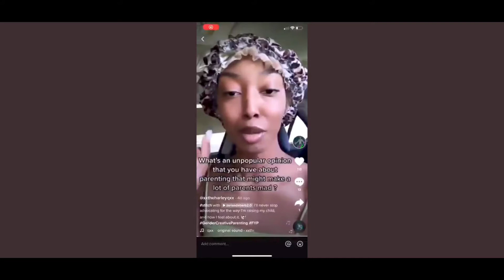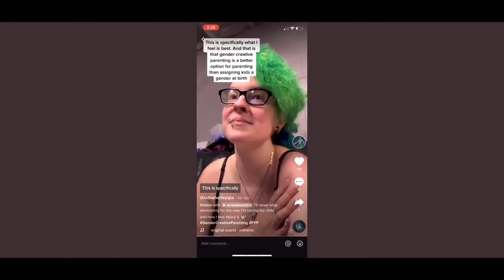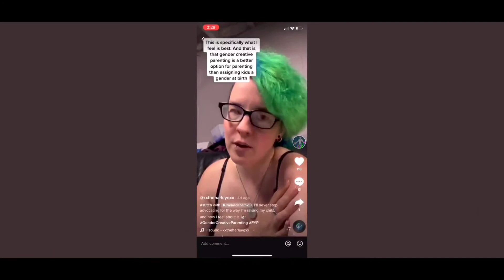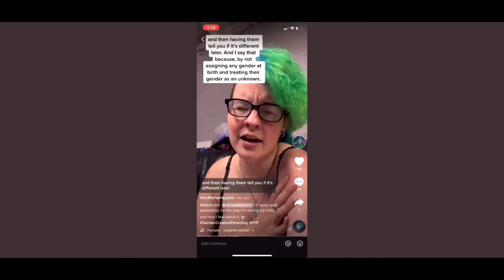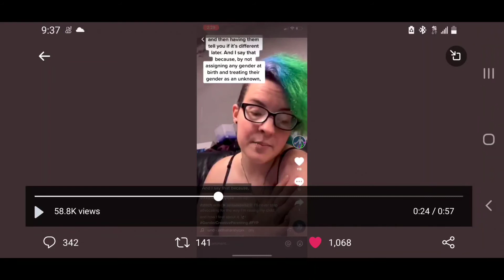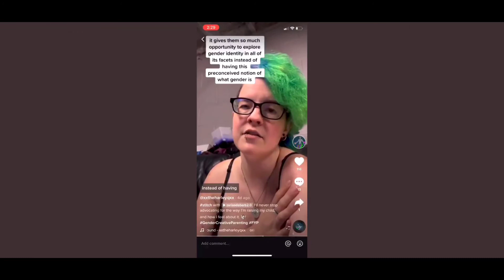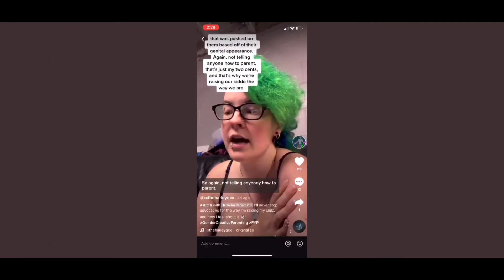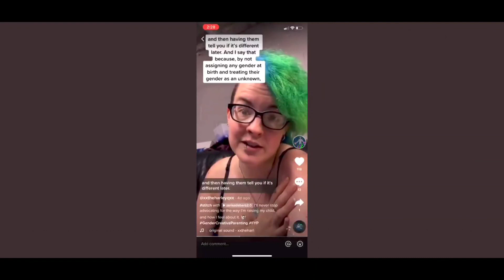100% Can't Miss Parenting Tips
Peak, Top Shelf, Official, 100% Can't Miss Parenting Tips

Kenny Erickson

$MisterJae81